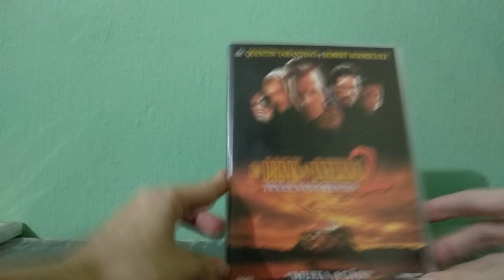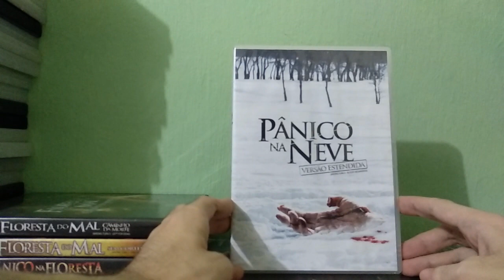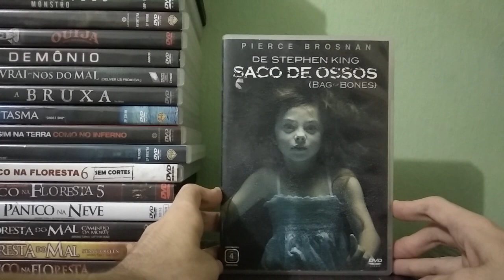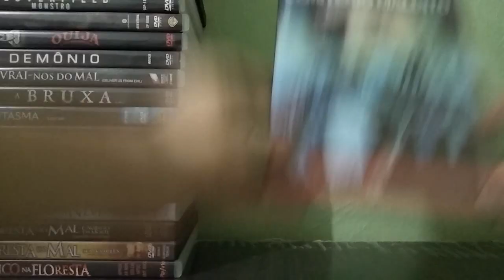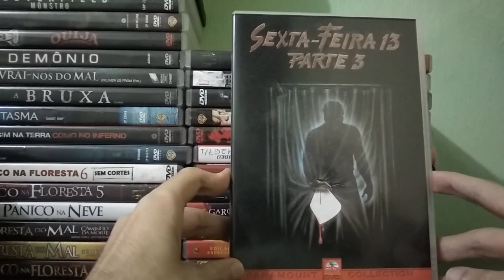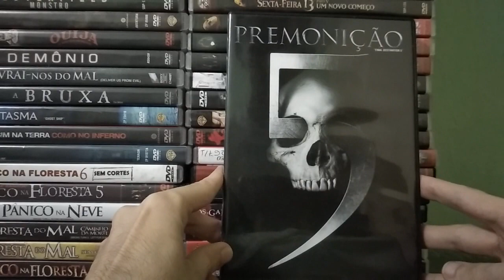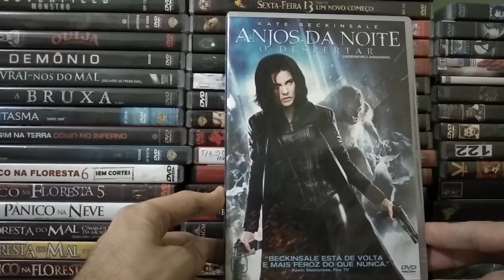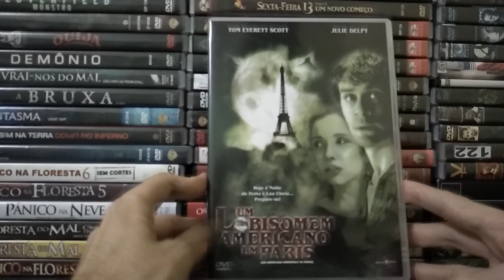Coleção de Filmes de Terror/Suspense em DVD - PARTE 1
eae pessoal, beleza? bom espero que gostem do video, se gostou deixe seu like,comenta ai o que achou, deixe dicas, compartilhe o video com seus amigos e se inscreva no canal! VALEW

CANAIS PARCEIRO